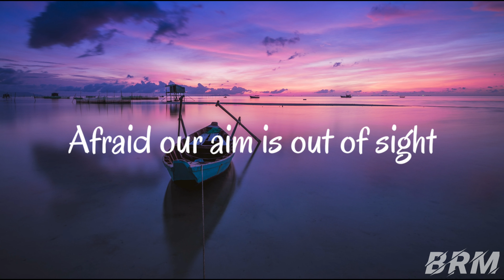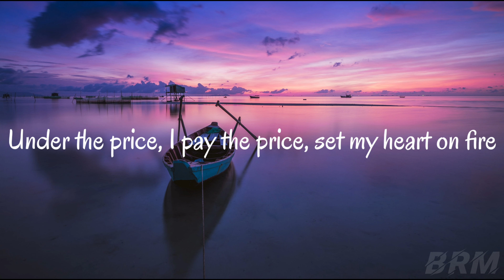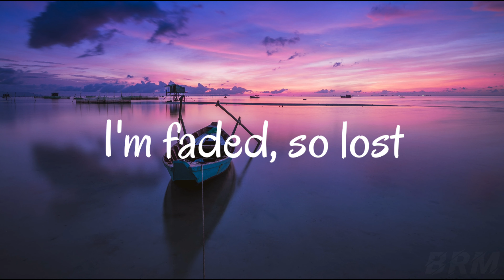Alan Walker - Faded (Arc North x New Beat Order x Cour x Lunis Cover) (Lyrics)| no copyright sounds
We do not own all the material we're posting on this channel. If you are copyright owner and want your work to be removed from our channel PLEASE CONTACT us via email  or leave a personal message here and we will remove your material right way. PLEASE do not opt for a YouTube strike